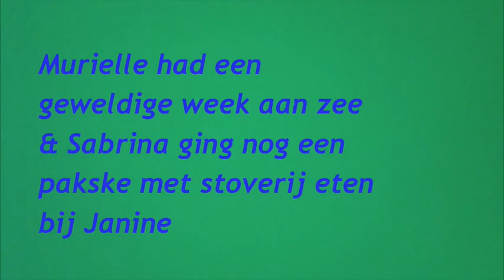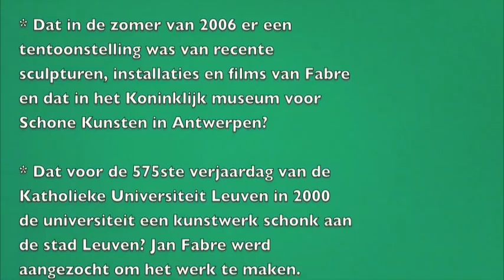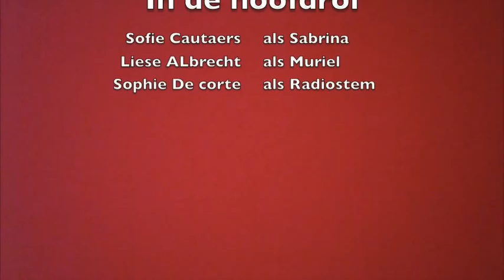Esthetica JAN FABRE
-- jan fabre, info